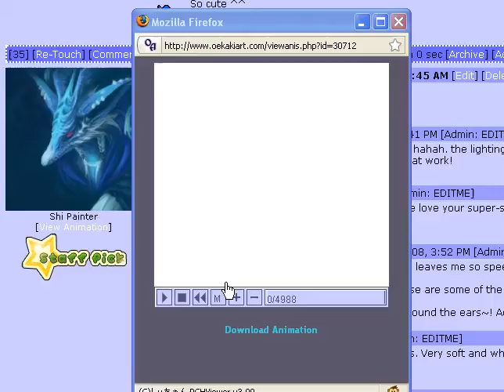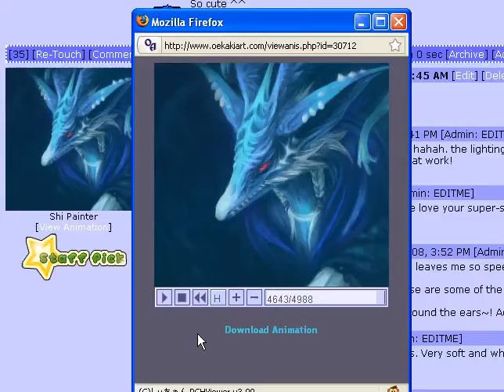another random monster animation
This one was done for a quest on Tales Brigade. I really miss that site. lol